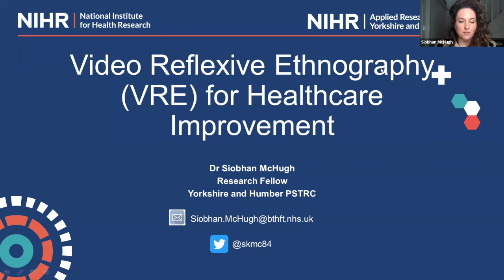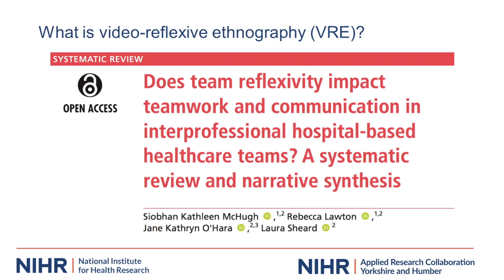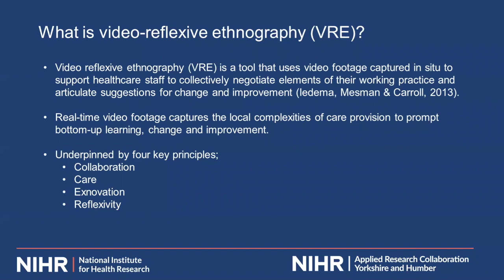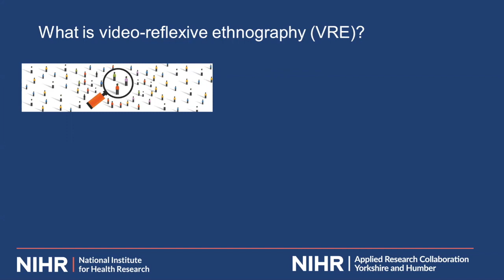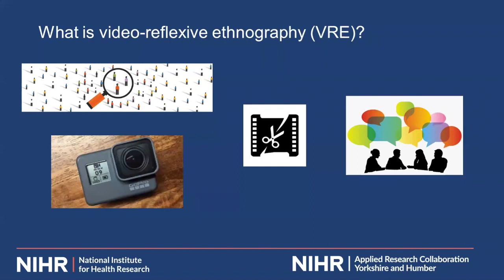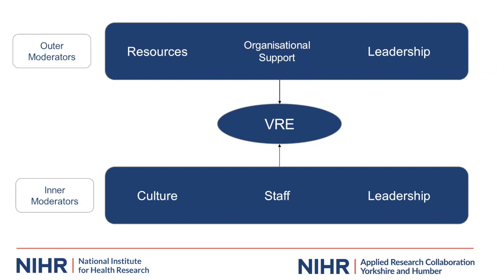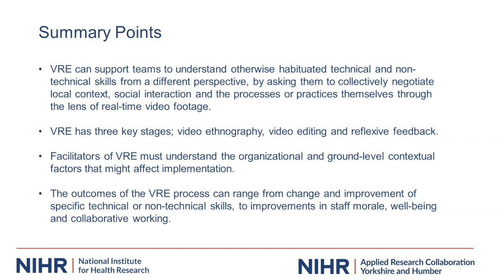Training video: Video Reflexive Ethnography for Healthcare Improvement - Siobhan McHugh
Video reflexive ethnography is a quality improvement method gaining traction in the health services. In this month's Improvement Science snapshot, Dr Siobhan McHugh tells us what it is, drawing on her own experience of using the approach with maternity care teams.

A glossary term and further reading and references document for this snapshot, is available to download from the Yorkshire and Humber ARC